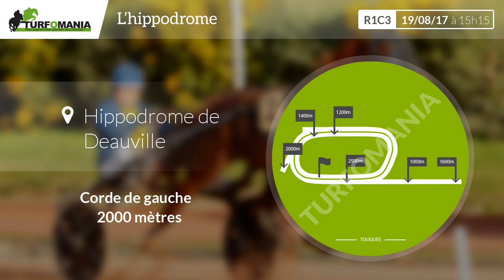Pronostic quinté du Samedi 19 Aout 2017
Voir le pronostic PMU complet pour le quinté du jour sur le site de Turfomania